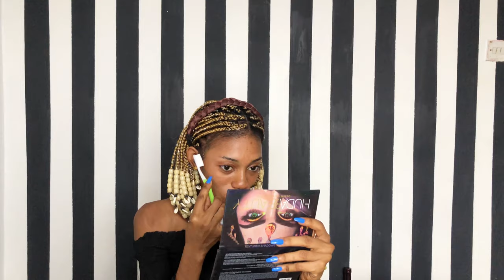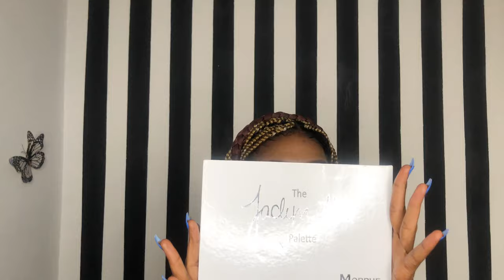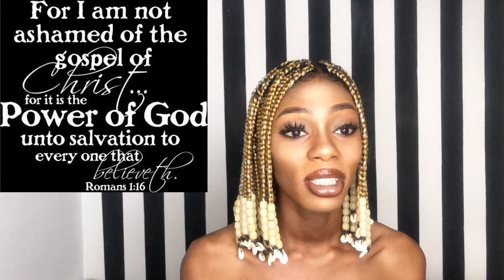My First YouTube MakeUp Tutorial. (Introducing Myself)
This is my first YouTube video after starting a channel one eternity years later😏🤣

This video Is just me telling you all about myself and also my first makeup tutorial 😌

PRODUCTS USED
Hair
Moco de gorilla snot gel

Brows
Zaron eyebrow definer

Face
Ponds Primer
Flawless ivy contour pallete
Elsas Pro setting powder
Karite setting spray
concealer: Zaron (deep AZ15 and medium AZ10) L.A. Girl PRO concealer(Mahogany GC989)
foundation: Maybelline foundation (full coverage 334 warm sun)
Powder: Zaron

Eyes
Huda beauty, The Nubian 2 by Juvia
The Jacklyn hill pallete by Morphe

Lips
Ziyana beauty (coco,nude)